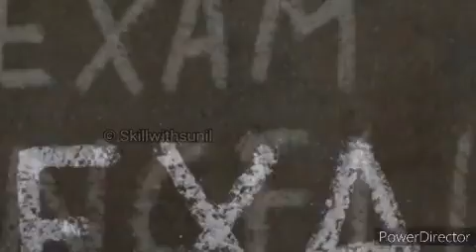Supreme Court Dicision Out !! | Puc Repeaters private students Exam | SSLC EXAM News Cancel or what?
Supreme Court Petition Decision Out !

Court Dicision was Not to conduct examination during this Pandamic .
✓Do apply at high court level at your state
    High Court Decision is Final.

✓ Andhrapradesh Govt Cancelled all Exam

✓Karnataka PUC REPEATERS STUDENTS EXAM Private Students Cancel Or What..??

✓Today news Update karnataka Education News update

✓Sslc examination will be there in Karnataka from July 3rd week Onwards

ಇದರ ಬಗ್ಗೆ ನಮ್ಮ ಸರ್ಕಾರ (KARNATAKA GOVT)
ಏನಂತಾರೆ ನೋಡೋಣ

ಈ ಎಲ್ಲಾ ಪ್ರಶ್ನೆಗಳಿಗೆ ಉತ್ತರ ಸಿಗುತ್ತಾ ?

ನಮ್ಮ ಕರ್ನಾಟಕ ವಿದ್ಯಾರ್ಥಿ ಗಳ ಪ್ರಶ್ನೆಗಳಿಗೆ ಉತ್ತರ ಸಿಗುತ್ತಾ ..?

ನಿಮ್ಮೆಲ್ಲಾ ಎಸೆಸೆಲ್ಸಿ ಅಲ್ಲಿ ಓದುತಿರ್ರುವ ವಿದ್ಯಾರ್ಥಿ ಗಳಿಗೆ ಈ ವಿಡಿಯೋ ನ FORWARD MADI

ಅತೀ ಹೆಚ್ಚು ವಿದ್ಯಾರ್ಥಿಗಳು ನೋಡಿದರೆ ನಮ್ಮ ಕರ್ನಾಟಕ ಸರ್ಕಾರಕ್ಕೆ ಈ ಮಾಹಿತಿ ತಿಳಿಯುತ್ತದೆ .

ಧನ್ಯವಾದಗಳು.